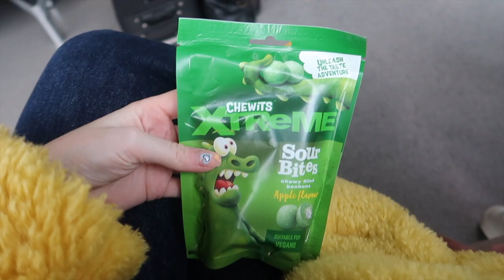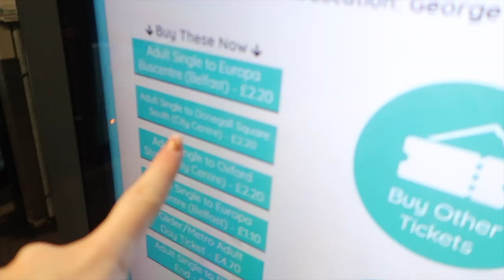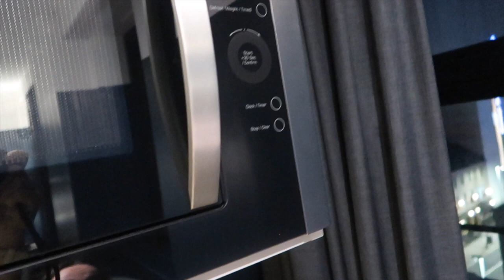Belfast Niall Horan The show Vlog Day One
Hi and welcome back to a new holiday and concert series! We flew to Belfast to see the one and only Niall Horan on his tour of The Show. We were unable to get tickets originally for the London dates so decided to make a holiday of it and go to Belfast so I hope you enjoy coming on this journey with us and stay tuned for the concert vlogs! Lots of love Chels xoxo